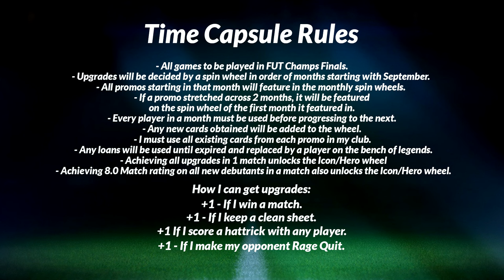our joy was short lived :') TIME CAPSULE #39 (EAFC24)